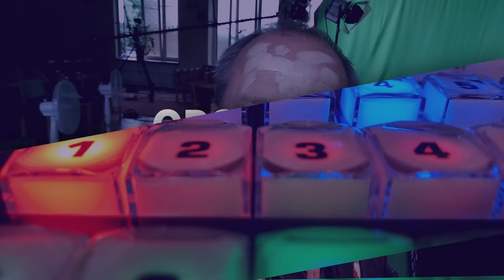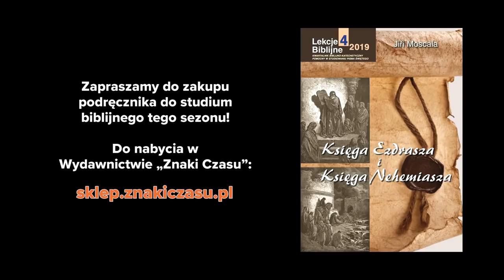Stawianie czoła opozycji - Księga Ezdrasza i Księga Nehemiasza (191026-4-#448)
Studium biblijne (sezon 35) z 26 października 2019 r., pt. „Stawianie czoła opozycji”. Na podstawie kwartalnika „Lekcje Biblijne 4/2019”: Jiří Moskala, „Księga Ezdrasza i Księga Nehemiasza”. Tytuł oryginału: Adult Sabbath School Bible Study Guide 4/2019: „Ezra and Nehemiah”.

STUDIUM BIEŻĄCEGO ODCINKA: Ezd 4,1-5; 2 Kor 6,14; Ezd 5,1-5; Ag 1,1-15; Ezd 4,6-24; Ne 4,1-23; 6,1-13.

TEKST PRZEWODNI: „Lecz oko ich Boga strzegło starszyzny żydowskiej i nie powstrzymali ich od pracy, dopóki wiadomość o tym nie doszła do Dariusza i dopóki stamtąd nie nadesłano pisma w tej sprawie” (Ezd 5,5).

W STUDIUM UDZIAŁ BIORĄ: Władysław Polok (prowadzący), Maksymilian A. Szklorz, Anna Słonecka-Polok, Julian Hatała.